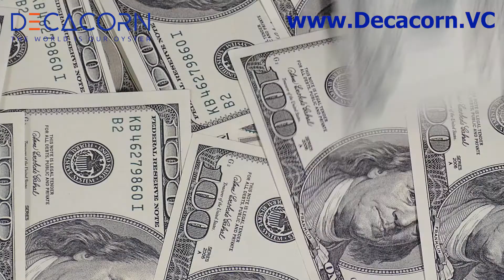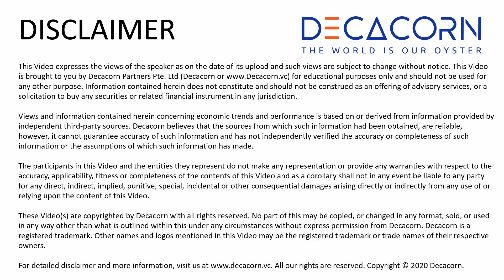Who would survive Covid-19 : The road to recovery; riding on innovation - Series II Part 2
Venture Capitalist (VC) Debneel Mukherjee, Founder and Managing Partner of Decacorn Capital, shares his insights on the ongoing Covid-19 pandemic and how it is shaping a New World Order.